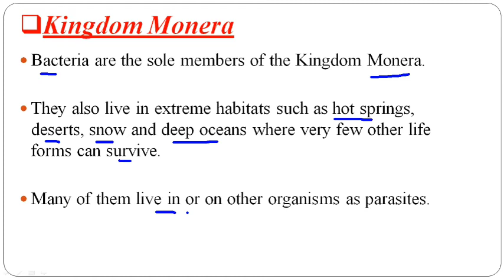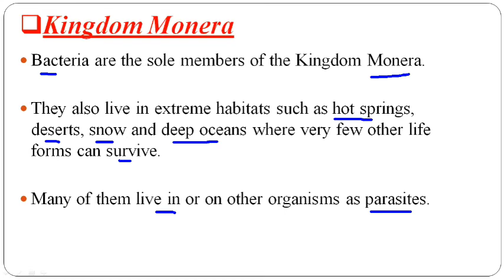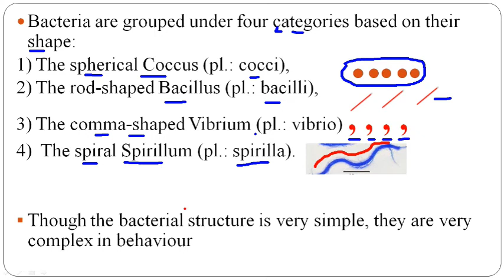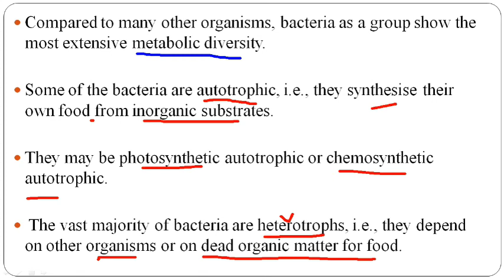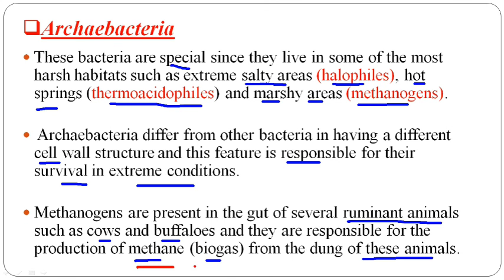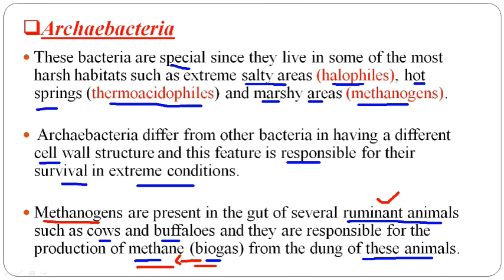Monera bacteria MDSIRBIOLOGY BIONEET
# bacteria
# 5 Kingdom